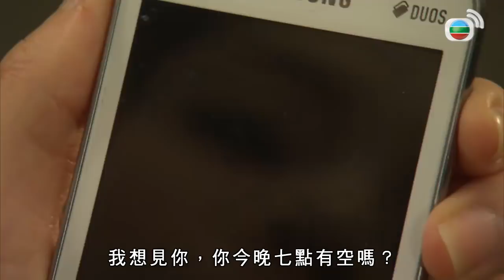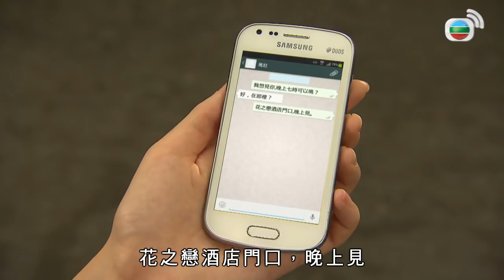不再忠誠？ | 愛回家 #341 | 馬壯、岑水清、尹德如 | 粵語中字 | TVB 2012